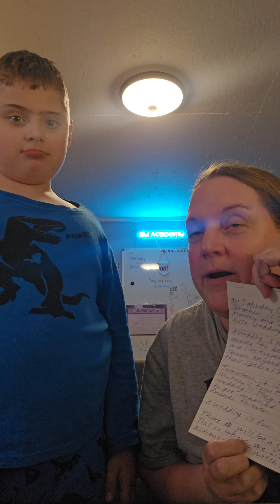Wedding Social Story 10/11/24